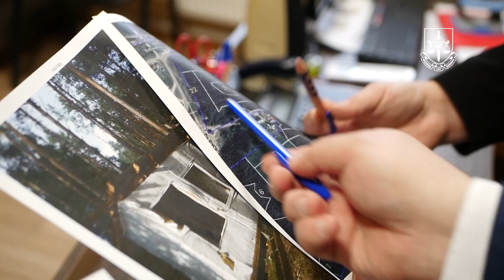Прокурори на захисті державних інтересів: Ліси Чернігівщини у фокусі особливої уваги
Коментують: начальник управління представництва інтересів держави в суді Чернігівської обласної прокуратури, начальник відділу лісового господарства Північного міжрегіонального управління лісового та мисливського господарства, прокурор Чернігівської окружної прокуратури, заступник керівника Новгород-Сіверської окружної прокуратури

Ліси – важливий природний ресурс, що забезпечує екологічну рівновагу та економічну стабільність. Захист їхніх земель – пріоритет держави, і прокуратура активно працює над поверненням незаконно відчужених ділянок.

Органи прокуратури Чернігівської області активно працюють на цьому напрямі. Протягом двох років до судів подано 16 позовів щодо лісогосподарських земель загальною площею близько 2800 га. Вже задоволено 13 позовів на користь держави, з них 9 судових рішень реально виконано, що забезпечило повернення 1300 га земель до державної власності.

Так, Господарський суд Чернігівської області задовольнив позов обласної прокуратури, що стосувався повернення 386 га земель лісового фонду, які незаконно передали до комунальної власності як землі сільськогосподарського призначення. Судове рішення виконано. З аналогічних підстав подано ще три позови щодо 120 га земель.

Козелецький районний суд задовольнив три позови заступника керівника обласної прокуратури про повернення з приватної у державну власність трьох ділянок лісового фонду поблизу Київського водосховища. Землі по 10 соток кожна незаконно передали у приватну власність під садівництво. Наразі ділянки повернуто державі.

За позовом Чернігівської окружної прокуратури Господарський суд області зобов’язав привести самовільно зайняту ділянку лісового фонду до первинного стану шляхом демонтажу незаконно збудованої двоповерхової споруди. Будівлю знесено, а рішення виконано.

Крім того, суд задовольнив позов Новгород-Сіверської окружної прокуратури щодо скасування незаконних наказів Держгеокадастру та усунення перешкод у користуванні 313 га земель. Рішення суду виконано – права держави на ці землі поновлено.

Робота у сфері захисту земель лісового фонду триває.